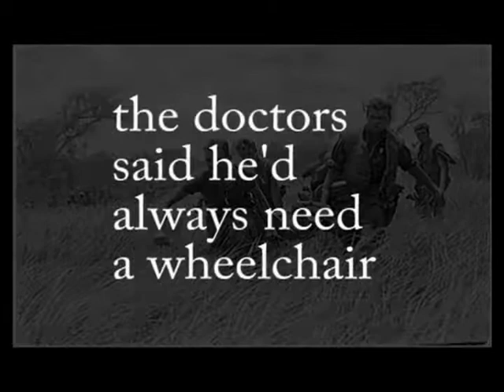AS THE CROW DIES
Ken Casper's new mystery novel introduces Jason Crow, Vietnam vet and double amputee, who arrives home in Texas to find that his dad's been murdered but the police are calling it suicide. The first book in the Jason Crow West Texas Mysteries.